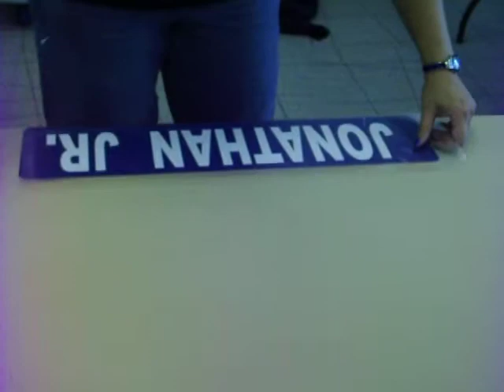MAKING SIGNS FOR TCC STUDENTS AT THE CLUB FAIR FALL 2011 NORFOLK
SIGNS FOR STUDENTS